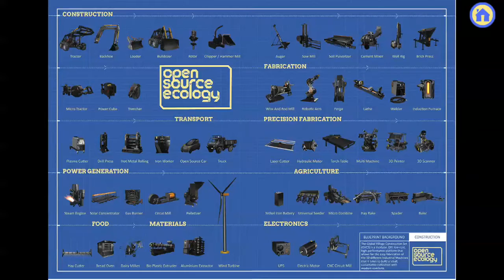the CAB module by Open Source Ecology